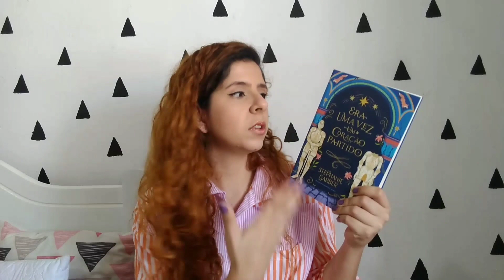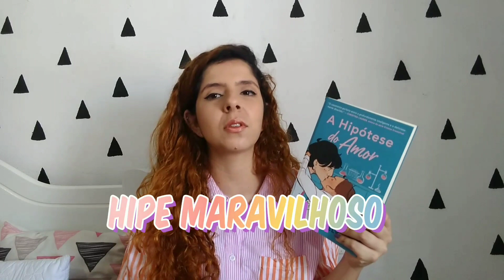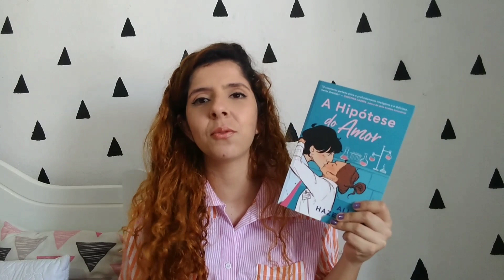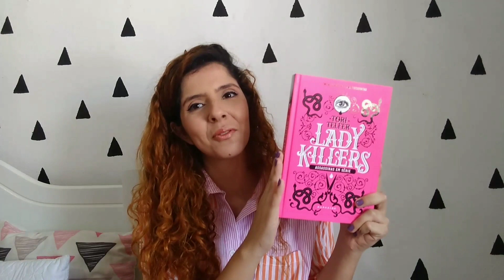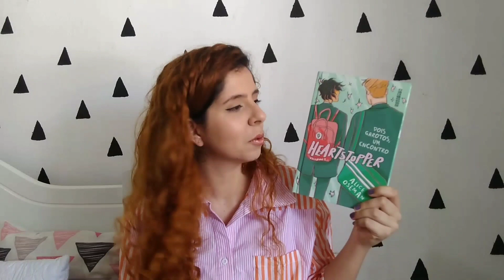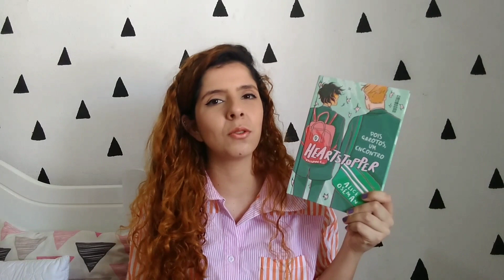BOOK TAG 10/10 | quais serão os livros?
Oiiee meus kawaiizutos! Tudo bem? O vídeo de hoje é uma BOOK TAG 10/10, me inspirei no canal @meacabeideler para fazer está book tag então confere o vídeo e me diz se já leu algum livro que comentei neste vídeo, não deixe de conferir outros vídeos no canal e comentar dando seu feedback, fique ligados, beijos. Não esquece o like ♡

BOOK TAG 10/10: do canal me acabei de ler 👇

Vídeo do canal explicando a Booktag: ♡

1) Protagonista 0/ Antagonista 10: Um livro em que o antagonista rouba a cena!
2) O nota 10 entre os últimos 10: O favorito entre as 10 últimas leituras!
3) 10! Um livro com nota negativa!
4) Nota 10! Uma capa sem defeitos!
5) Um personagem que elevou um livro 10/10, favorito!
6) Levei 10 dias! Um livro que levei muito tempo para terminar!
7) Se passaram 10 horas e eu não vi! Um livro tão fluído que não vi as horas passarem.
8) Um livro 10/10!

Compre qualquer produto  com o link e ajude meu canal sem nenhum custo adicional ♡

PLATAFORMA, LINKS E CUPONS ♡
🧷 PLATAFORMA RESUMIDUS - plataforma de estudos desde redação até ensino fundamental / cupom: LORENA 🏷️ 📚
🧷 CASA DA GRÁFICA - apostilas para o enem e vestibular / cupom: LORENA5 🏷️ 📝
                                                                                                                                                                         PERGUNTAS FREQUENTES:  ♡
Tenho 30 anos.
Estou na faculdade de pedagogia- UNOPAR
obrigada por ter lido a descrição ♡

CAPÍTULOS: ♡
00:00 introdução
00:15 vinheta
01:00 redes sociais
02:00 início do unboxing
07:29 considerações finais
07:41 indicações de vídeos

DÚVIDAS E SUGESTÕES: ♡                                                                                                                                            Deixe aqui nos comentários :P

(tags, ignore meus amores) ✍🏻